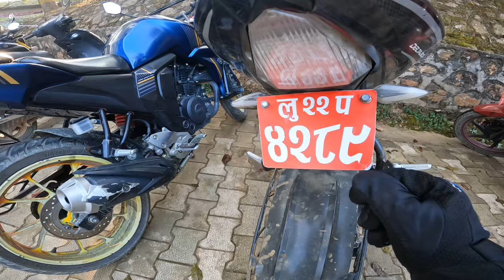Picnic ma yesto hola vanne socheko thyena😲mustwatch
Official Picnic of Worldlink Communication L.T.D 2080 ma hjur harulai welcome xa enjoy with us thank you guy's for watching till end😊

Uncle dab gaye niche